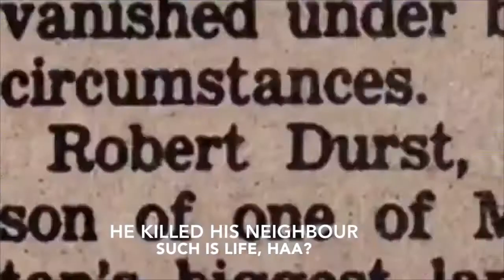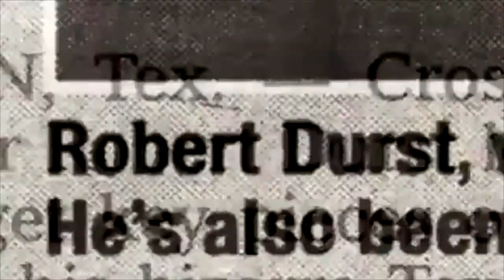Such Is Life (The Tale of Robert Durst) - Gykla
Gykla - Such is LIfe (The Tale of Robert Durst) w/lyrics

This  utmost spiritual awakening will change your life